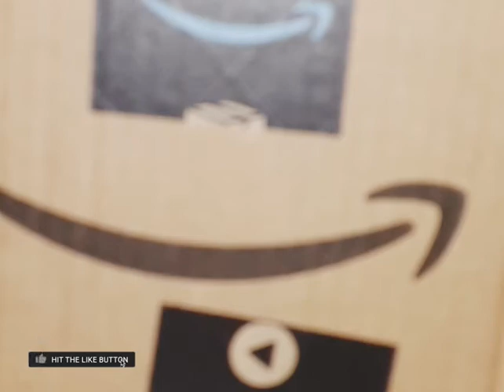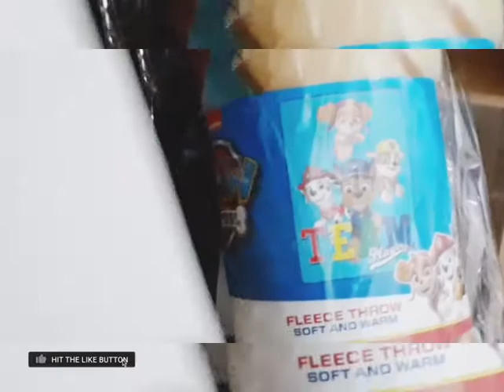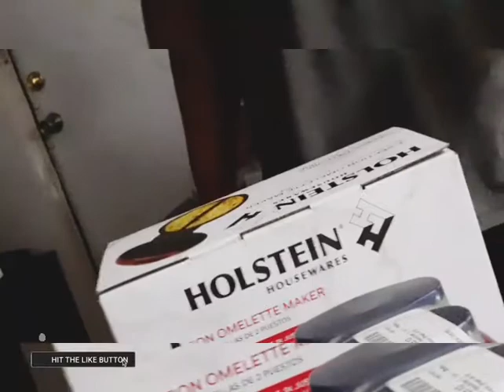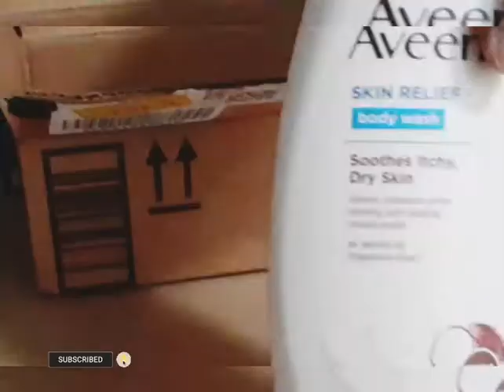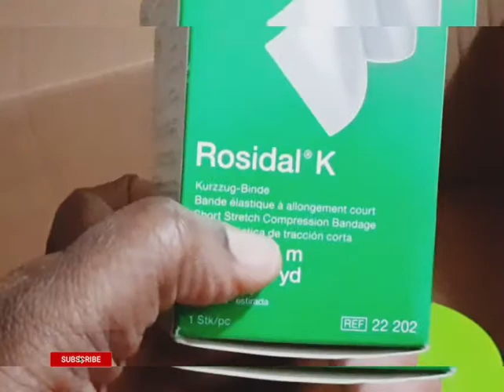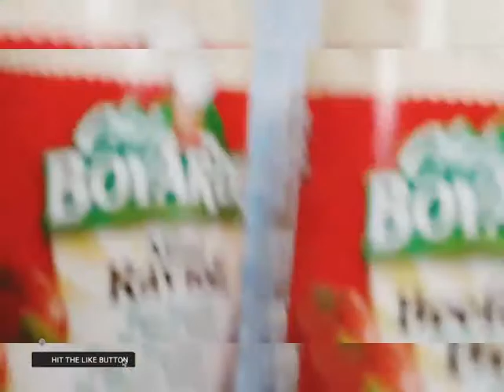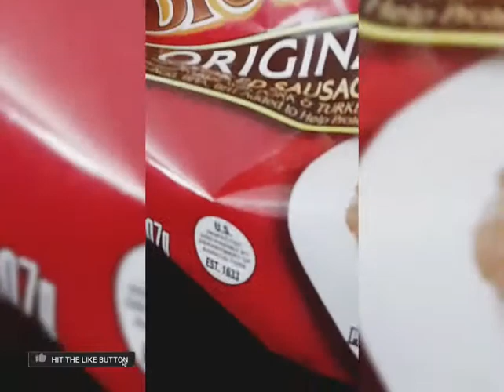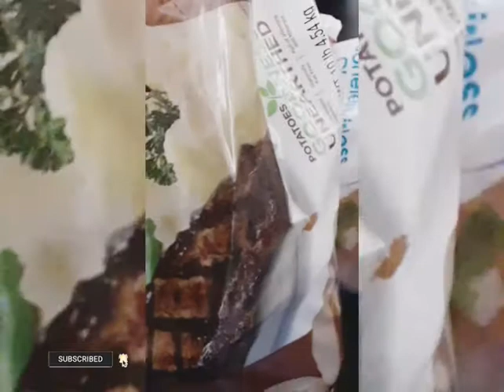review Vlogging! Dinner, Grocery haul, and More...